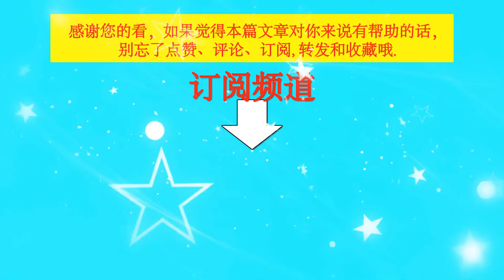王一博到底有没有演技？看《追风者》和《无名》就知道了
王一博到底有没有演技？看《追风者》和《无名》就知道了  | TGN Star News